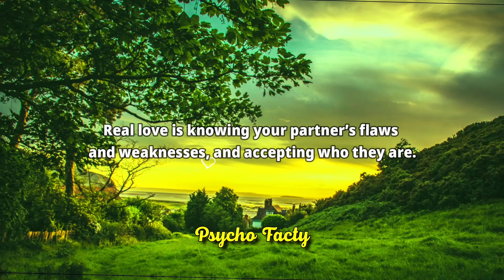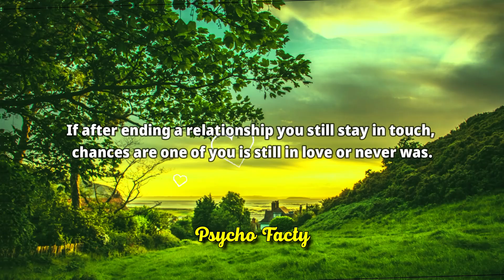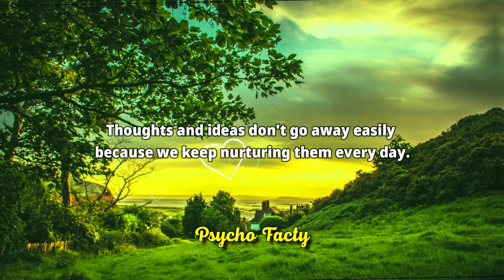Unveiling Mind-Blowing Psychology Facts on Love & Human Behavior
psychological facts,
psychology Quotes,
psychology Says,
psychology facts,
psychology facts about human behavior,
psychological facts,
psychology facts,
quotes,
psychology,
7 interesting psychological facts
about music,
12 psychology facts about people
21 shocking psychological facts
psychopathophysiology of human
behavior,
relationship advice,
women psychology,
human behavior,
mind-blowing facts,
dating advice
women's thoughts,
dating experiences,
female psychology,
interpretation,
communication patterns,
subconscious desires,
societal conditioning,
emotions,
intuition,
fulfilling relationships,
dating tips,
meaningful connections,
human psychology,
psychology facts,
human Psychological facts,
psychological facts,
psychology,
psychology says,
human behavior,
deep psychology,